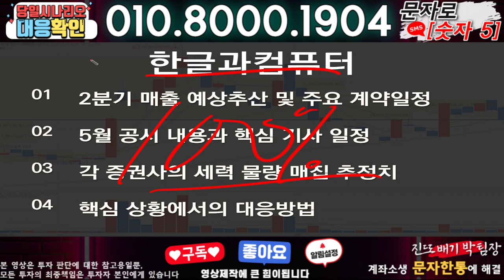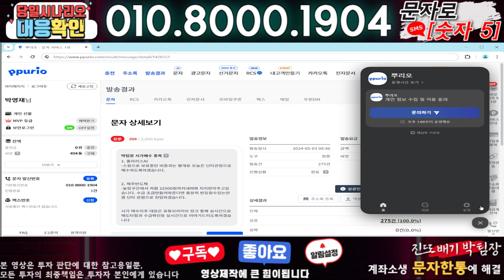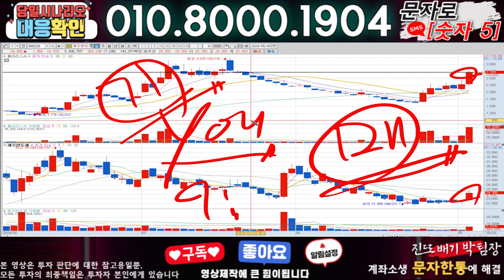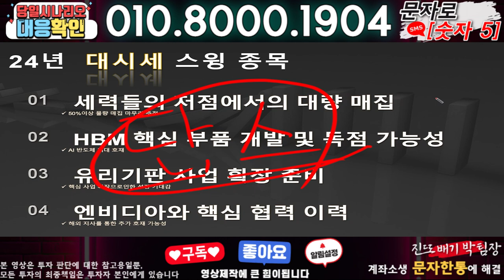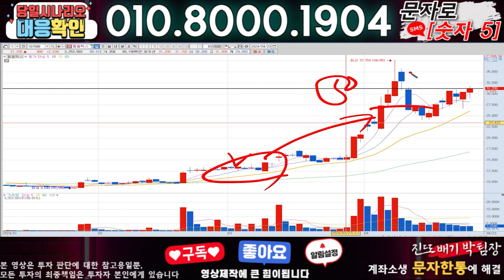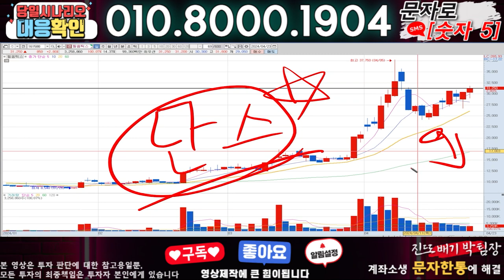한글과컴퓨터 ) 3분전 기습속보-공식입장발표!! 무슨일인가?